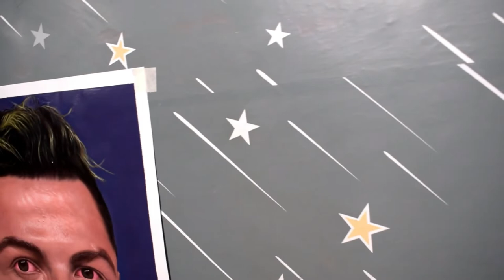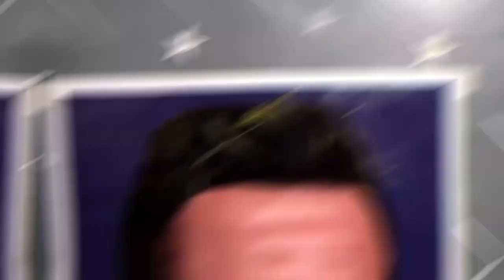Cristiano Ronaldo Very Realistic Painting By hemu art @Cristiano Ronaldo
Cristiano Ronaldo Very Realistic Painting By hemu art

painting drawing
painting for beginners
painting ideas
painting for kids
painting easy
painting painting
painting colour
painting design
painting art
painting acrylic
painting and drawing
painting app
painting artist
painting answer key
painting acchi acchi
a painting with watercolor
a painting easy
a painting of a sunset
painting banana
painting beginners
painting brush
painting banane ka tarika
painting banane wala
painting banana sikhao
painting board
painting b series valve cover
painting b&q
painting b series
cardi b painting
cardi b painting pregnant
cardi b painting therapy
cardi b painting i wish you well
painting colour drawing
painting challenge
painting cartoon
painting class
painting competition
painting craft
painting chitra
painting c'tan shard of the void dragon
painting c'tan shard of the nightbringer
anna c painting
sundar c painting
swirl c painting
painting dikhaiye
painting drawing pencil
painting drawing art
hd painting
hd painting art
hd painting kaise banaen
hd painting easy
hd painting home
hd painting with pencil
painting d i y
painting d ring shackles
painting easy and beautiful
painting easy for kids
painting exhibition
painting easy flowers
painting easy watercolor
painting e scooter
sumi e painting
e rickshaw painting
painting flowers
painting for beginners with poster colours
painting for christmas
painting for republic day
painting for beginners watercolor
painting for diwali
painting f
f16 painting
painting girl
painting greys
painting ghar
painting gun
drawing drawi
drawing forng kids
drawing pictures
drawing easy
drawing girl
drawing video
drawing art
drawing animals
drawing academy
drawing app
a drawing for republic day
a drawing video
a drawing for christmas
drawing banana
drawing book
drawing boy
drawing beautiful
drawing banana sikhaye
drawing bts
b drawing
b t s drawings
drawing b o 2
drawing b urdu
art ronaldo

cristiano ronaldo painting

art competition

ronaldo art

ronaldo drawing

chitra painting

cristiano ronaldo art

drawing cr7